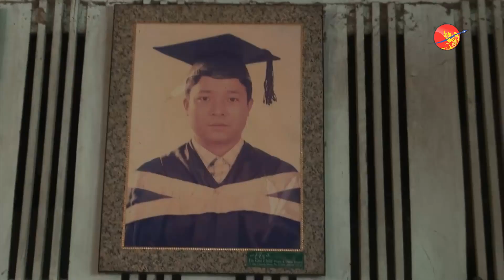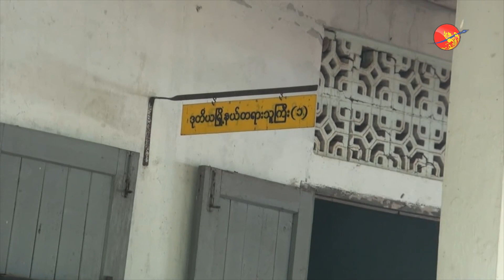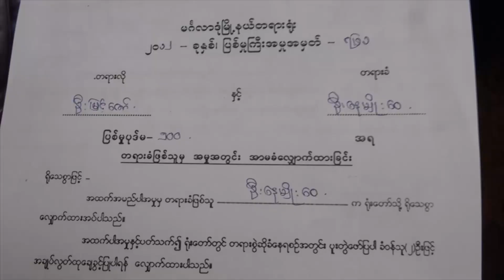Farmer rights activist Court